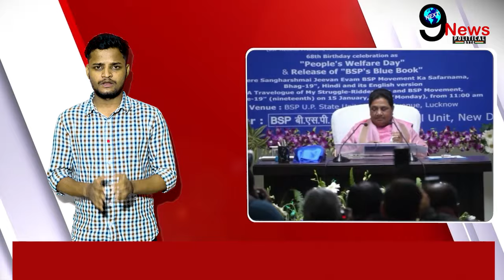मायावती के खिलाफ चंद्रशेखर का ताबड़तोड़ फैसला, यूपी मे मचा घमासान॥